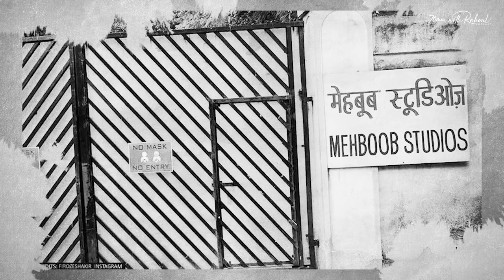The Sound Of Mehboob Khan's Mother India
The sound of Mehboob Khan's film Mother India was captured live on the sets using sync sound technique. Mother India movie became the last known film to use this sound recording technique and soon voice dubbing became the norm in Bollywood. In this video, we explore the history of sound in Bollywood, compare the silent era films with the talkies and also compare the different sound recording techniques in Bollywood versus Hollywood. Mehboob Khan spared no expense in shooting his film Mother India and employed the more costlier sync sound recording on sets rather than asking his actors to dub their voices later in a studio. In this video we also tell the viewers why it's difficult to make sync sound films in Bollywood. Mother India movie was a watershed moment in Bollywood and in the acting career of actress Nargis. During the shooting of the movie, Nargis and Sunil Dutt fell in love and married soon after the release of the movie Mother India (1957).

About Us:
70mm with Rahoul is a show about Bollywood nostalgia. Here we talk about many Bollywood Unknown Facts. So never miss an update.